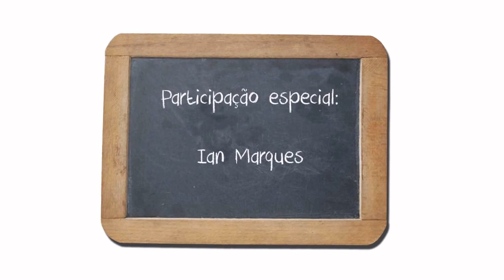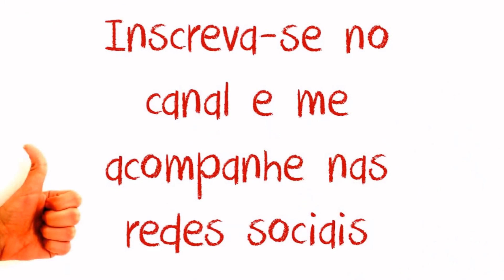Vamos para Ibiza?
Hola, Brasil! Esse fim de semana fui conhecer a famosa Ibiza! As praias são lindas e se você é fã de música eletrônica lá é o seu lugar (vi que não é o meu, mas depois escreverei sobre isso). Particularmente esperava um pouco mais da cidade e achei muita, mas muita ostentação, outra coisa que não curto. Mas aqui reuni um pouquinho de cada passeio para que você possa viajar comigo e ter uma ideia de como são essas águas azuis e duas festas (David Guetta e Solomun)! Deixo ainda o contato do Ivan Marques, um brasileiro que conheci por lá, que é promotor de eventos. Sempre lembrando que estou gravando de um celular! Estou preparando um vídeo especial de receita para o Dia dos Pais para a próxima semana. Aguarde!